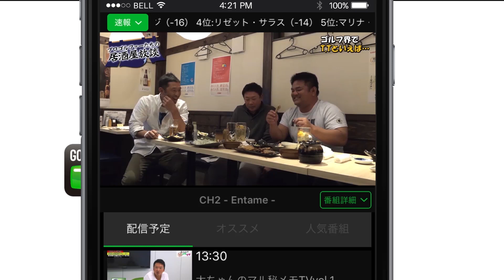福田正博×三浦淳寛×福西崇史「Jゴル」#1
★《GOLF Net TV》レッスン動画見放題!★

もっと動画が見たい人はアプリをダウンロード（無料）

絶対に負けられない戦いがゴルフ場にもある？
サッカー界のレジェンド達によるゴルフ番組が開幕！
負けず嫌いな男達によるスーパープレーや珍プレーの数々。
オフサイドギリギリのマル秘トークなど盛りだくさんです！